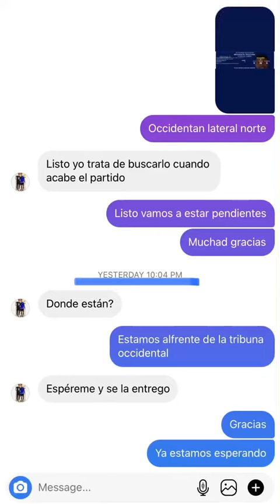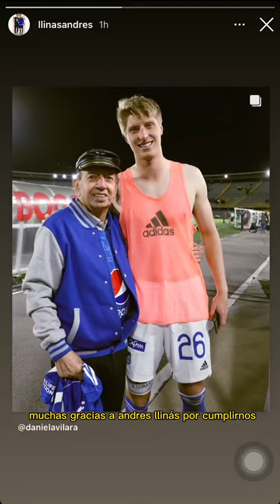Abuelo Cumple Su Sueño De Conocer Un Jugador Embajador 🥺🙏🎉